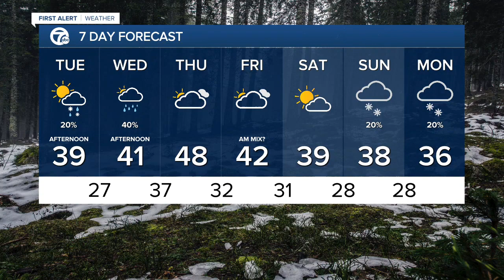WXYZ 7 Action News Detroit Latest Headlines | November 29, 11pm